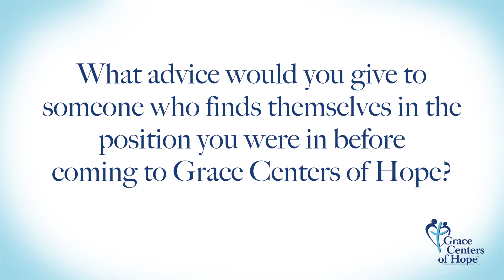Promotional Video For Grace Centers of Hope, by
Promotional Video Production for Grace Centers of Hope.  Professional video production -- Infomercials, Commercials, Instructional Videos, Music Videos, Testimonials and Promotional videos at very affordable prices.

Suite 104 Productions provides businesses and individuals with the ideas, concepts, tools, and services to succeed. From professional high quality audio and video production, print media, logos, business and product branding, web design and search engine optimization, our goal is to affordably price our services to help you and your business grow.